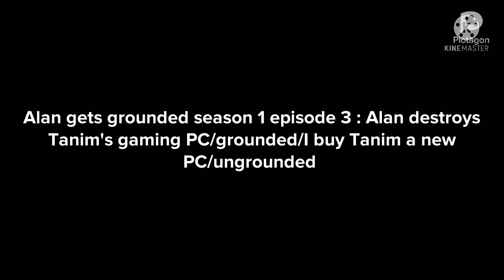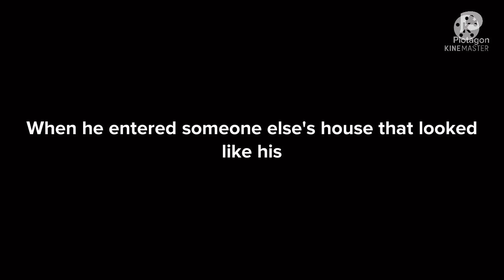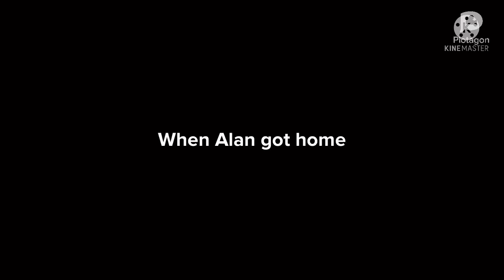Alan destroys Tanim’s Gaming PC/grounded/I buy Tanim a new Gaming PC/we get ungrounded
Requested by Tanim himself